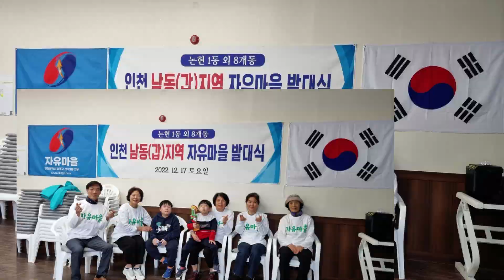🔴[인천남동(갑)자유마을]전광훈목사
🔴자유통일당 / 대표 전화번호 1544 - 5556
🔴퍼스트 모바일 (알뜰폰) 통신 안내
개통 및 가입상담 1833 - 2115
🔴자유일보 / 대표 전화번호 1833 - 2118
🔴대한민국바로세우기운동본부(대국본) / 대표 전화번호 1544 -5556
🔴전광훈 목사 설교학교, 청교도 신학원 / 대표 전화번호 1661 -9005